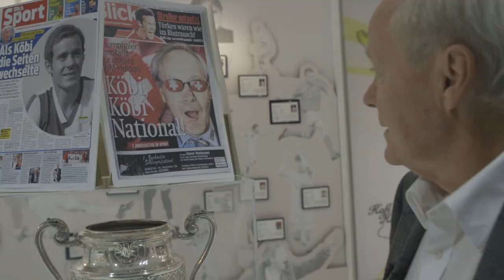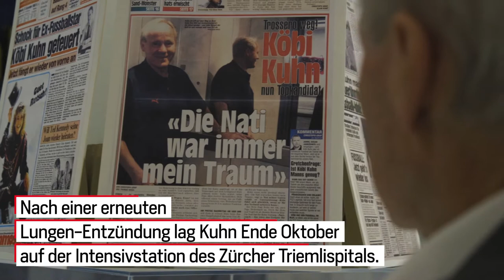Zum Tod von Ex-Nati-Coach Köbi Kuhn (†76)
Ex-Nati-Trainer Jakob «Köbi» Kuhn ist tot. Der langjährige FCZ-Spieler verstarb an den Folgen einer Lungenentzündung.